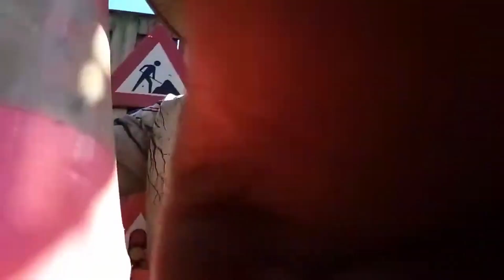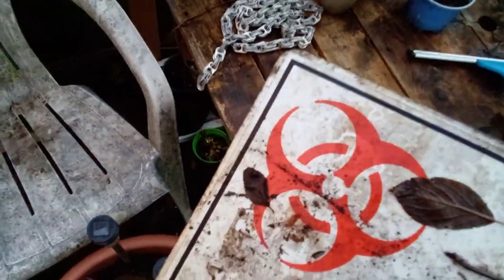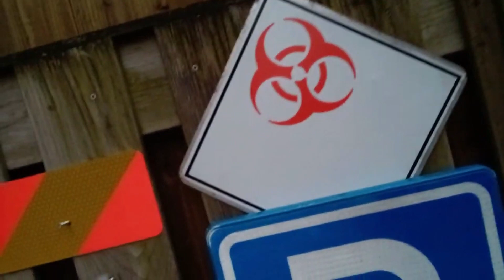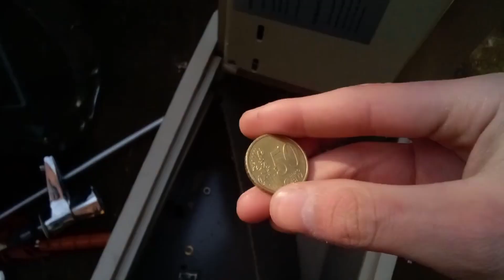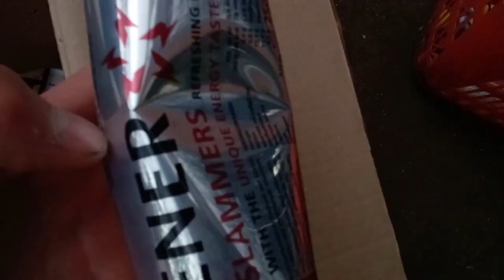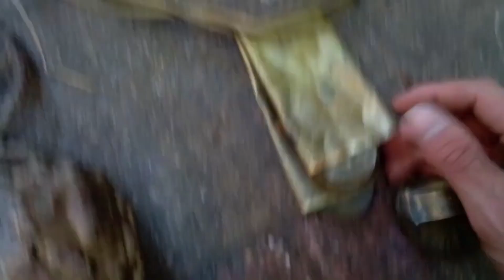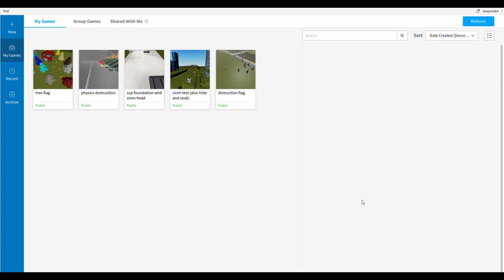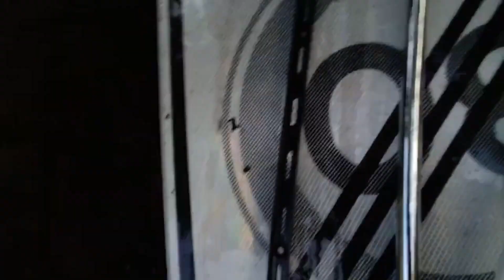100th video special all of the videos so far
it is a compillation of 100 videos it are the fun parts weird and cursed and some normal pieces